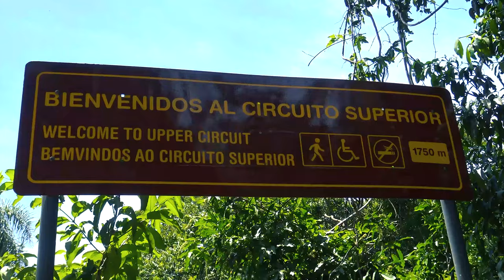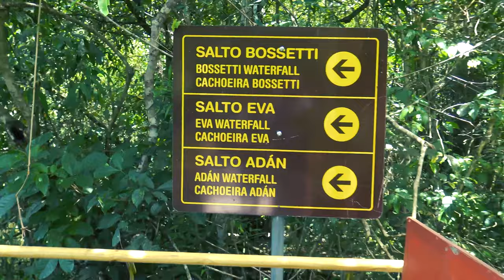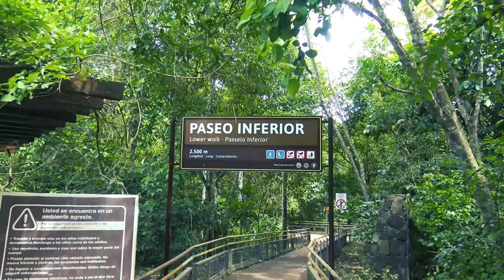Iguazu Falls in Argentina & Brazil 4K 🇧🇷 🇦🇷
Iguazu Falls Argentina/Brazil border, Iguazu Falls Argentina/Brazil, Brazil waterfalls Iguazu Falls, Iguazu Falls in Argentina 4K, Iguazú Falls, The World’s Largest Waterfalls,
Iguazu Falls's National Park in Argentina

COVID-19 (Coronavirus) Status in Iguazu Falls's Area
Last Updated: September 22nd 2021
On November 1st, Argentina is reopening the borders for world tourism!

From October 1st, Argentina will reopen the borders with neighboring countries and from November 1st with the rest of the countries, as long as the governments of the provinces and the City of Buenos Aires present the implementation plans. There will be no quarantine for tourists. The Argentine government announced flexibilities of the restrictions that were in force until Tuesday due to the Covid-19 pandemic, as a result of the drop in cases and the advancement of the vaccination plan.

From November 1st, entry of all foreigners is authorized. The following will be requested to enter the country:
– Complete vaccination schedule, with the last application date at least 14 days prior to arrival in the country.
– Negative PCR test in the 72 hours prior to shipment, or antigen at the point of entry until defined by the health authority.
– PCR test on day 5 to 7 of arrival until defined by the health authority.
– Those people who do not present a complete vaccination schedule, including minors, must perform quarantine, antigen test upon admission, and PCR test on day 7.
– At the time of reaching 50% of the completely vaccinated population: the antigen test will no longer be performed upon admission (except for those not vaccinated) and PCR on day 5-7 and the quota may be lifted. In this way, the impact of the increase in hospitalizations and deaths is minimized.

🇧🇷 Iguazu Falls's National Park in Brazil
The Brazilian park has opened its doors again!

However, To make your reservation, you need to buy your ticket online, and arrive at the Park with your ticket, the day and time confirmed in you entrance for your visit.

The Park is opened from Tuesday to Sunday from 9 AM up to 4 PM.

We remind you that it is mandatory to maintain a minimum distance of 2 meters between the groups in the Park; use sanitizer and face masks all the time. This way we will all be able to enjoy our visit and stay safe before, during, and after each Walk.

Iguazú Falls – The World’s Largest Waterfalls
It is often said that Argentina provides the show and Brazil enjoys the view of the Iguazú Falls, with Brazil dominating the panoramic side having several viewing walkways! So, which is the best side?

Iguazú Falls sits right at the border of Brazil and Argentina with both countries claiming to provide the best Iguazú experience. So, which country delivers? Enchanting Travels provides the lowdown for your trip to South America.

The Brazilian side provides a more stunning panorama, but the Argentine side has more vantage points from where you can actually get up close and personal with the falls.

The Iguazú Falls in South America are heralded as the most dramatic and among the most monumental waterfalls in the world, tumbling over the cliffs on the border with the Argentine province of Misiones and Brazilian state of Paraná. Voted as one of the Seven Natural Wonders of the World, the Iguazú Falls are undoubtedly the most visited place in Misiones and one of the most imposing natural attractions in the world.